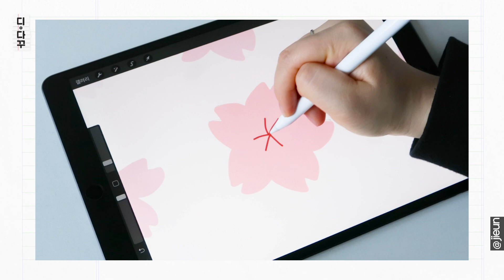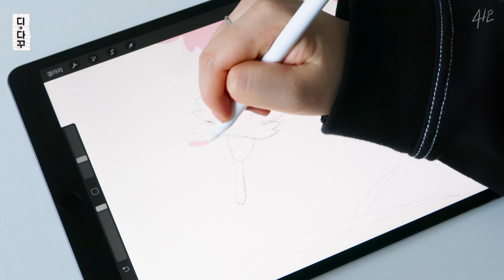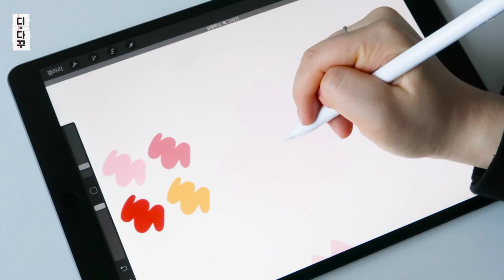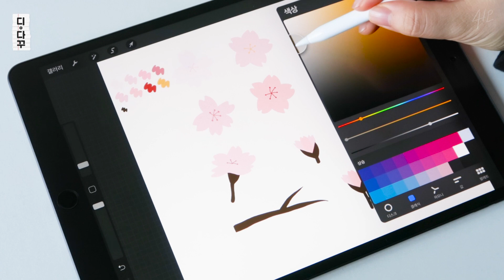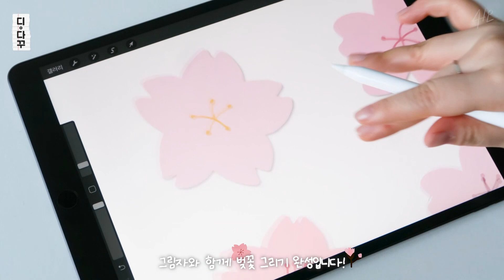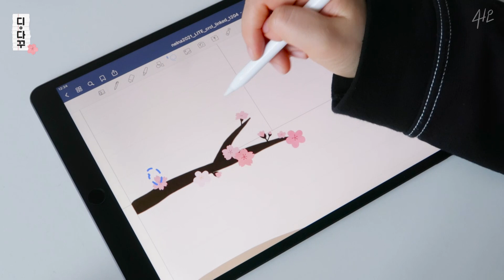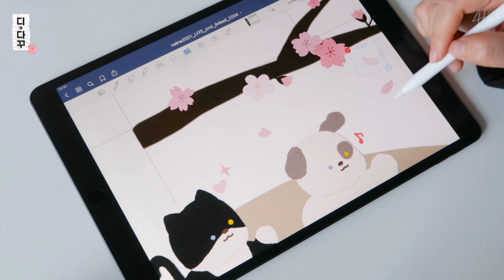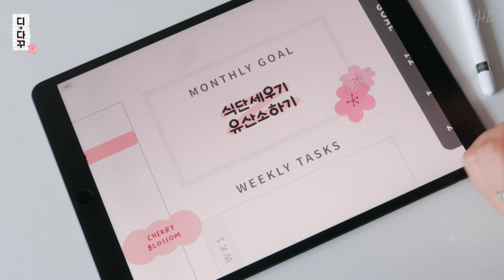디다꾸❀3월은 벚꽃이죠🌸프로크리에이트 꿀팁도 얻고 월간페이지 함께 꾸며요👩🏻‍🎨+굿노트 스티커 공유 | 디지털다이어리꾸미기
안녕하세요 지은입니다!
디다꾸의 두번째로 ‘벚꽃🌸’을 주제로 영상을 가져왔어요
대학생때 이맘쯤에 벚꽃엔딩을 열심히 들었던 기억이 나서 3월의 주제로 딱이라고 생각했죠
이번에도 굿노트 스티커 공유해드리니 많은 분들께 도움이 되었으면 좋겠어요

영상 속 사용한 서식은 낼나샵에서 구매하실 수 있으며
자세한 정보는 낼나샵에서 확인하시면 됩니다🍎

또 여러분께 드릴 수 있는 선물이 준비되어있어요

사용 기한 : 2021년 4월 30일까지 (낼나크루 5기 활동 기간 중)

이점 참고해서 더 많은 다이어리로 인한 삶의 질이 높아지셨으면 좋겠어요🍀

🎈Song
부구미 BuGuMi
Happy Day
Daily Sunset
Picnic Day

낼나크루 활동으로 낼나샵에서 지원받은 디지털 서식이 포함되어있습니다